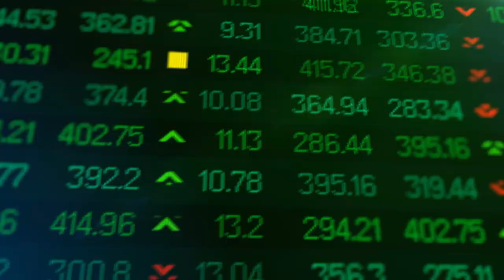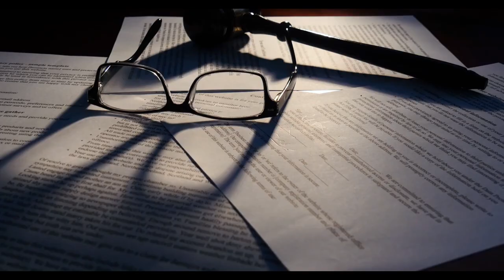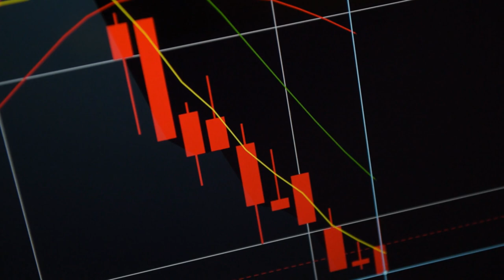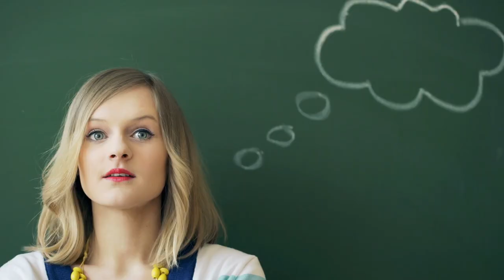XRP – La Luz al Final Del Túnel - Ripple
Que paso con este mercado y hacia donde nos dirigimos? El mercado de criptomonedas se desvió del camino que pensamos que seguiría e hizo algo diferente. Y aunque muchos todavía albergan la esperanza de un mercado alcista continuo, nadie sabe lo que vendrá después.